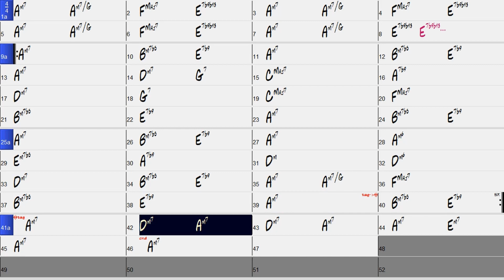Black Orpheus (Manha De Carnaval) Backing Track [ a minor ] {3 versions at various tempos}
5 Choruses of Black Orpheus (Manha De Carnaval) Backing Track [ a minor ]

0:00 Guitar, Bass, Drums 140bpm

5:00 Bass, Drums only 130bpm

10:29 Piano, Bass, Drums 130bpm